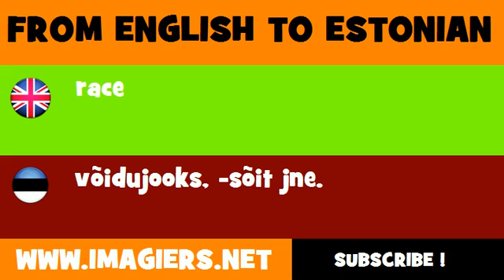FROM ENGLISH TO ESTONIAN = race